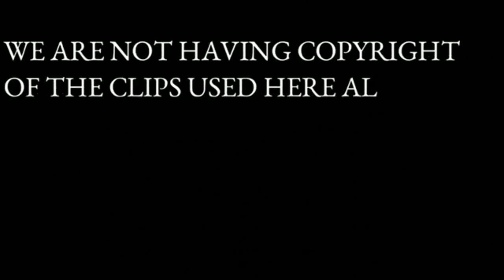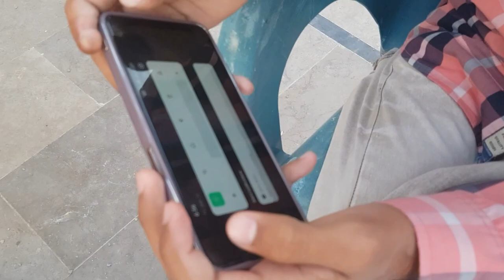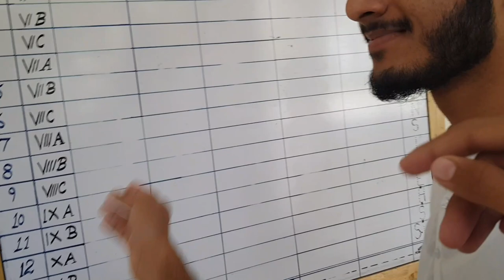Dawat_E_Haq | Staying In Masjid For 72 Hours | Yousuf Shah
تو بھائی اج کی ہماری جو بھی ساری ویڈیو تھی یہ ہماری دعوت تبلیغ میں تھی ہمیں بہت کچھ سیکھنے کو ملا بر ہم نے زیادہ سکھایا نہیں کہ دعوت تبلیغ میں کیا کیا ہوتا ہے